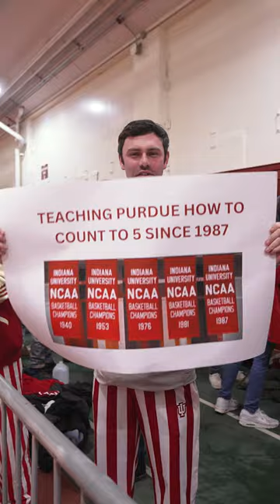Say Something Nice About Purdue | Indiana Basketball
SUBSCRIBE to Big Ten Network on YouTube for the latest highlights and videos live games and the Big Ten Network wherever you go and whenever you want from Big Ten football/basketball/other sports